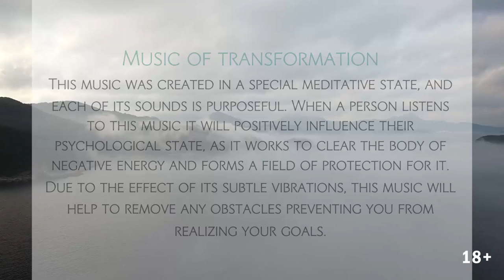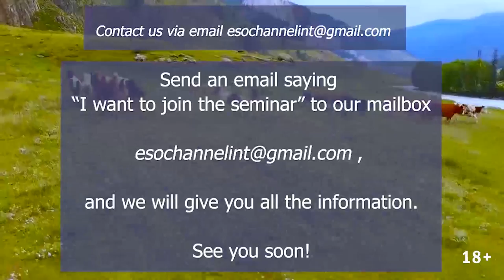☯️ Music of deep transformation. Taj Mahal - sound healing meditation music. Spiritual channel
🎶 Experience Deep Meditation with Taj Mahal healing sounds in this video record. The Taj Mahal is an enormous mausoleum complex commissioned in 1632 by the Mughal emperor Shah Jahan to house the remains of his beloved wife. Constructed over a 20-year period on the southern bank of the Yamuna River in Agra, India, the famed complex is one of the most outstanding examples of Mughal architecture, which combined Indian, Persian and Islamic influences. At its center is the Taj Mahal itself, built of shimmering white marble that seems to change color depending on the daylight.
🎶 This music of transformation was created in a special meditative state, and each of its sounds is purposeful. When a person listens to this music it will positively influence their psychological state, as it works to clear the body of negative energy and forms a field of protection for it. Due to the effect of its subtle vibrations, this music will help to remove any obstacles preventing you from realizing your goals.
🙏 Meditate to this music every day for 21 days - and very soon you will notice large positive changes and significantly improve the quality of your life!